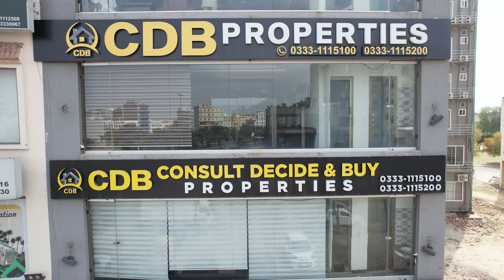Bahria Orchard Lahore Phase 4 | New Deal | Current Development | Site Visit | September 2023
• Jamia Masjid
• Community Parks and Zoo
• Commercial Areas

↪ District One
↪ Lahore Smart City
↪ Lake City
↪ Al-Kabir Town
↪ Alnoor Orchard
↪ New Lahore City
↪ Zaitoon City
↪ BEMC